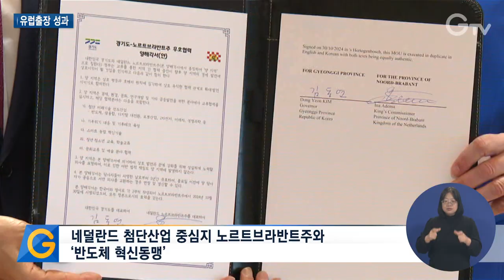해외 투자협력 강화, 민간교류 확대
[앵커]
김동연 경기도지사가 지난달 미국에서 2조1천억 원 규모의 투자를 이끌어낸 데 이어 이번에는 유럽 진출의 교두보인 오스트리아와 네덜란드를 방문하고 왔습니다.

반도체 산업 글로벌 협력을 강화하고 첨단산업 투자 유치를 위한 세일즈에 박차를 가했는데요.

출장 성과를 짚어봤습니다.

[기자]
김동연 경기도지사를 단장으로 한 경기도 대표단이 5박7일간의 유럽 방문 일정을 마쳤습니다.

이번 출장은 도내 기업들이 유럽 진출을 할 수 있도록 하는 데 방점이
찍혔습니다.

먼저 반도체 노광장비 세계 1위인 네덜란드 ASML 본사를 방문해 투자유치에 나섰습니다.

김 지사와 웨인 앨런 ASML 총괄부사장은 세계반도체 산업의 불확실성에 대한 분석과 전망을 공유하고 양측 간 투자협력을 강화하기로 했습니다.

이어 도내 기업들이 세계적 반도체기업인 ASM에 납품할 수 있도록 하는 대형프로젝트도 성사시켰습니다.

반도체 핵심공정인 증착 장비생산의 세계 1위 기업인 ASM으로부터 앞으로 지속적으로 도내 기업 제품을 사겠다는 협약을 끌어낸 겁니다.

ASM의 연매출이 3조8천억 원 규모인 것을 감안하면, 구매액은 해마다 수천억 원대에 이를 것으로 기대됩니다.

또 도민들과 도내 대학교 졸업생을 고용하고 도내 대학과 인턴십 프로그램을 진행하는 등 반도체 전문인력 양성에도 협력하기로 했습니다.

[김동연 / 경기도지사]
“경기도는 대한민국 모든 경제와 산업의 중심입니다. 그런 상황에서 앞으로 ASM이 경기도에서 사업을 하시는 데 경기도가 다시 한번 지원을 아끼지 않겠다는 말씀을 드립니다.”

[히쳄 엠사드 / ASM 대표]
“오늘의 협약이 우리 협력의 새로운 장을 열고 경기도와 ASM의 상호 이익이 되는 성과를 많이 만들어낼 것이라고 생각합니다.”

첨단산업 분야에서 글로벌 협력도 강화했습니다.

중소기업 강국인 오스트리아의 마틴 코허 노동경제부 장관을 만나 경제와 산업 등 분야별 협력 확대방안을 모색했습니다.

네덜란드의 첨단산업 중심지 노르트브라반트주와는 우호협력을 맺었습니다.

“반도체를 중심으로 한 첨단산업 그리고 제가 가장 중점을 두고 있는 분야 중 하나입니다, 기후테크 그리고 스마트농업 또 청년과 청소년 교류 그리고 마지막으로 문화 교류 이 다섯 개 분야에 대해서 서로 협력관계를 하는 지평을 새로 열게 돼서 대단히 기쁘게 생각합니다.”

오스트리아 비엔나센터에서 열린 제28차 세계한인경제인대회 개회식에서는 김 지사가 직접 기조강연자로 나서 대한민국 판갈이 전략으로 사람중심경제인 휴머노믹스를 소개했습니다.

행사장에 마련된 경기도관은 도내 기업 80개 사가 참여해 전 세계 바이어 1천9백여 명으로부터 도내 기업을 알리는 마중물 역할을 톡톡히 해냈습니다.

대규모 해외 투자 유치에 잇따라 성공하면서 임기 내 100조 투자 달성이라는 목표를 달성하는 날이 머지않아 보입니다.

[자막]
1.세계적 기업 ASML 방문…반도체 드라이브
2.증착장비 세계 1위 ASM과 상생협력 협약 체결
3.김동연 / 경기도지사
4.히쳄 엠사드 / ASM 대표
5.오스트리아 노동경제부 장관 만나 ‘경기도 세일즈’
6.네덜란드 첨단산업 중심지 노르트브라반트주와 ‘반도체 혁신동맹’
7.김동연 / 경기도지사
8.김 지사, ‘세계한인경제인대회’ 기조강연
9.도내 80개 중소기업 제품 전시
10.영상취재 : 김현호 신동훈 영상편집 : 윤지성